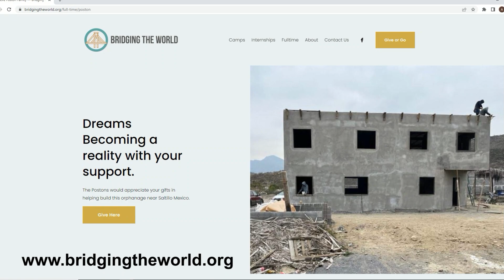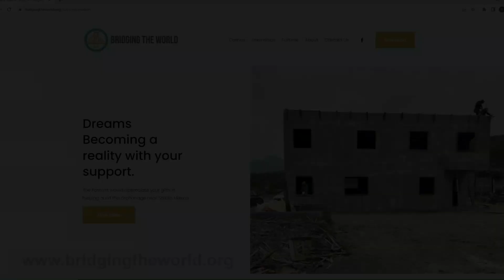Construction Update On The Saltillo, Mexico Orphanage